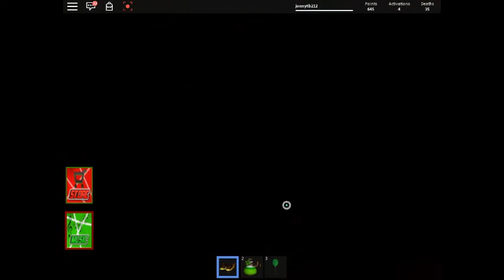roblox be crushed by a Speeding Wall!!!